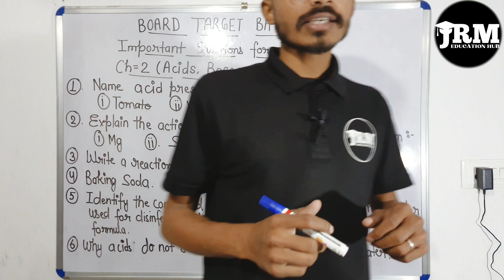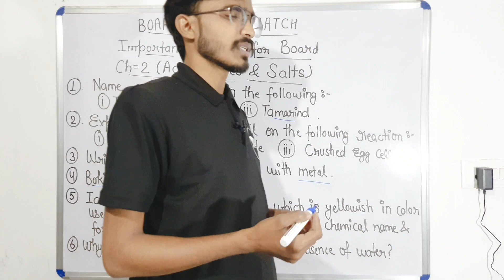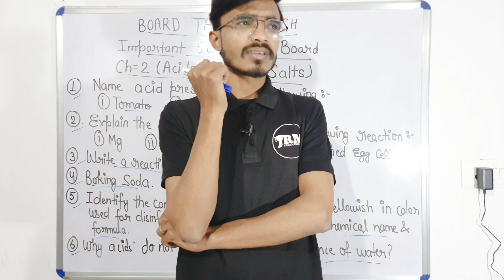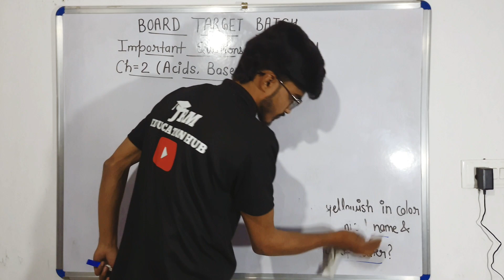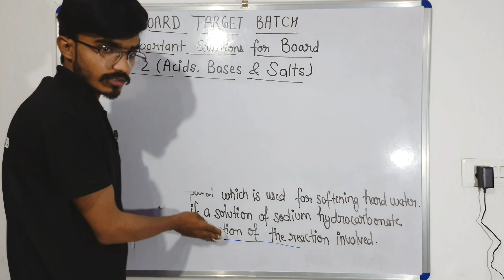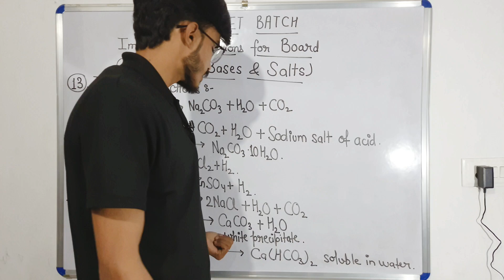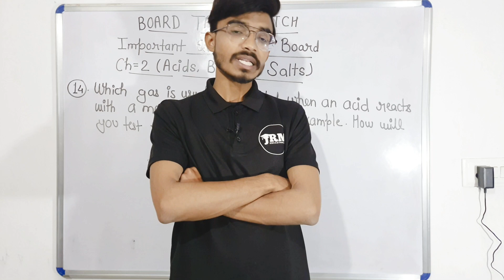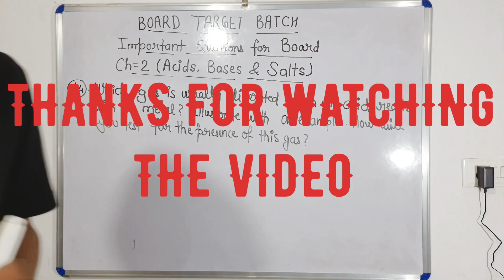15 MOST IMPORTANT QUESTIONS FOR BOARD EXAMS | Ch-2 Acids, Bases and Salts | SCINCE CLASS-10th